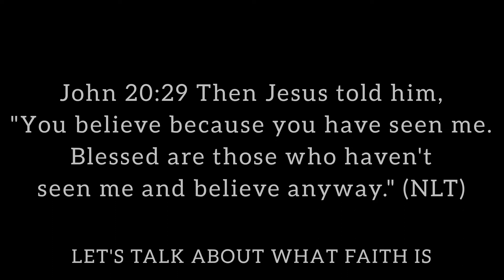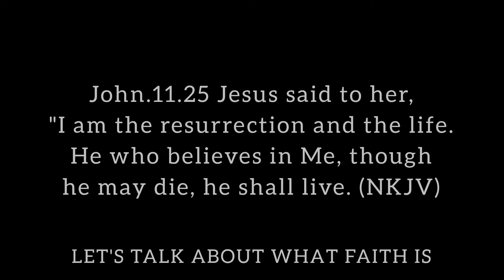#2 Let's Talk About What Faith Is | Brother Sam Kitalya